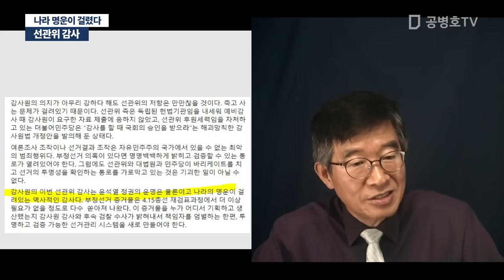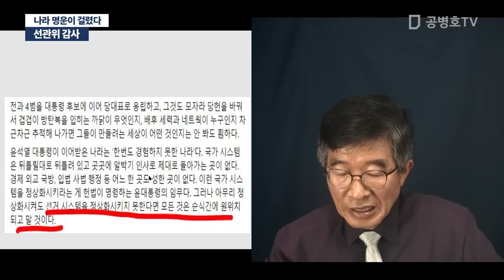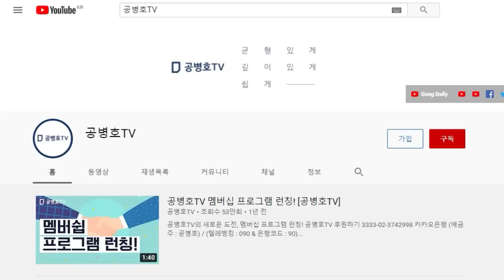선관위 감사 / 나라 명운이 걸렸다. [공병호TV]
Bitcoin : 3MTW849AkP2ftLeSK2teZHMmzLu7Z83s9U